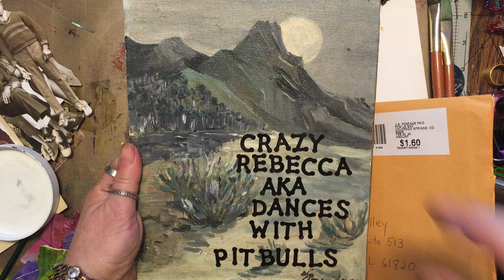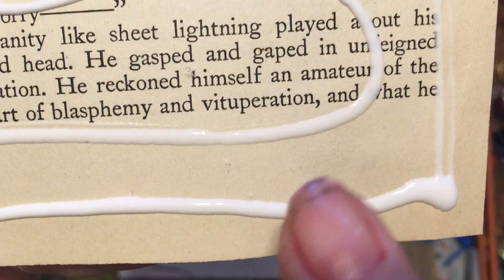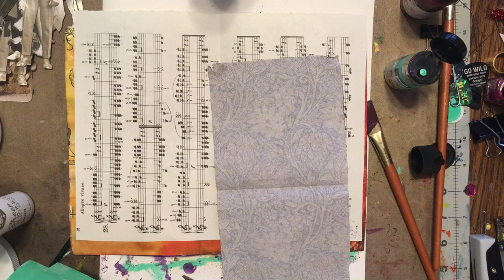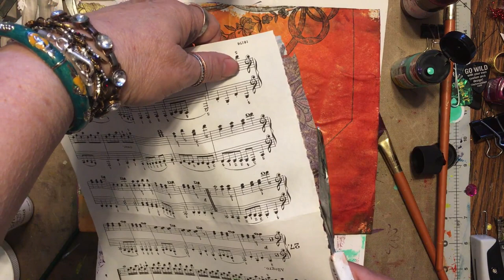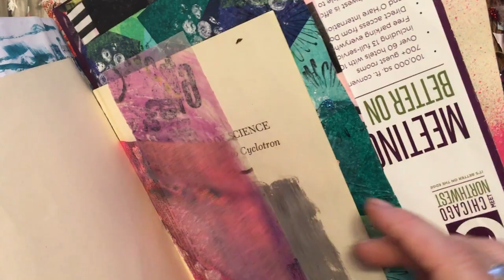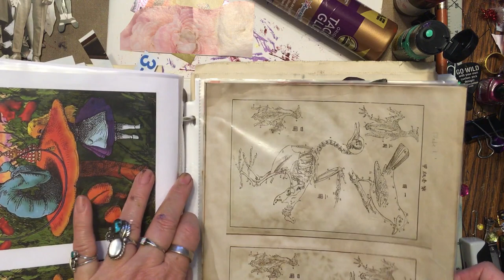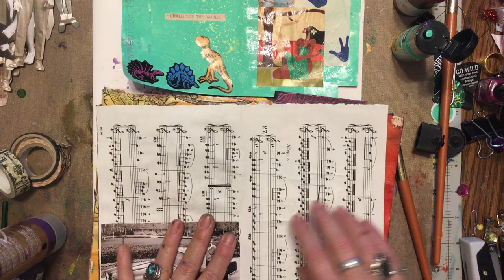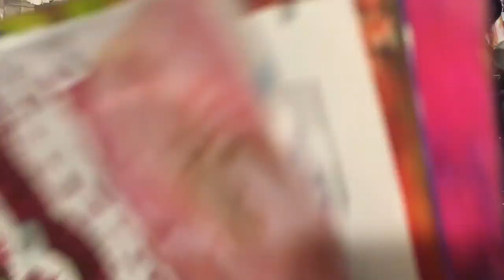RAK sending Out Some Tim Holtz Paper Dolls in an Envelope Journal ~ DancesWithPitBulls ~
Hello, it's me, Crazy Rebecca Dances With Pit Bulls. Hey, you know how to make yourself feel better in times of uncertainty? HELP SOMEONE OUT! Arlice at LaSharown was bemoaning the fact that she couldn't get the newer Tim Holtz paper dolls where she lives. So I am sending her some- Let's make a little envelope journal to send them in.

Happy Mail or a new sign can go to:

Rebecca Halley
44 E Main Suite 513